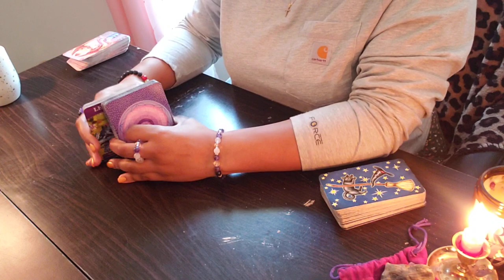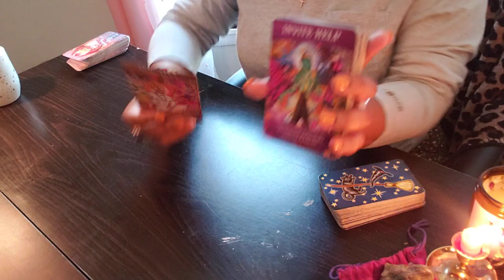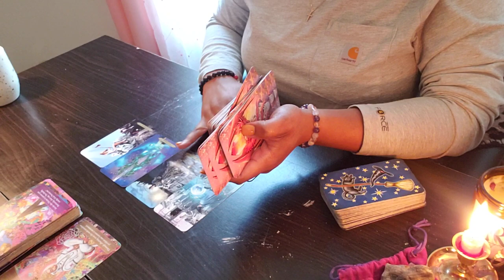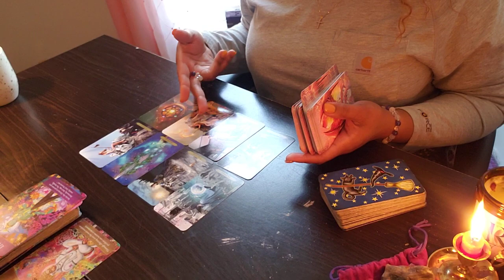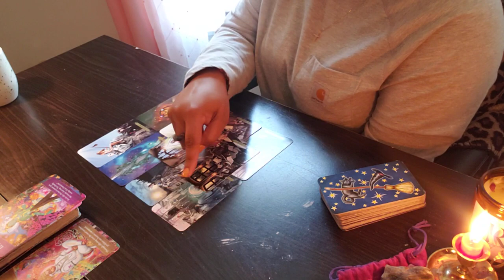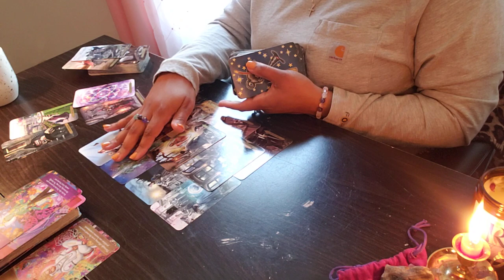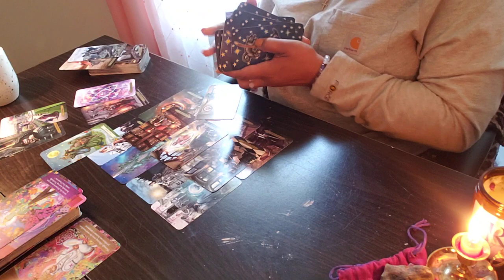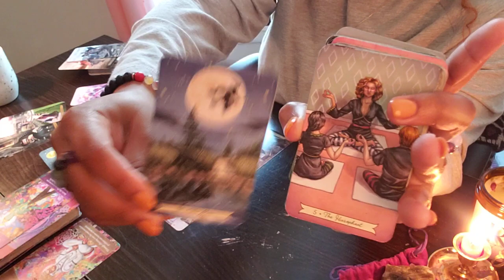CANCER ♋️ 72 For You- “HEY, DO YOU MIND IF I BORROW YOUR HOUSE?” 🏚🤔🙄